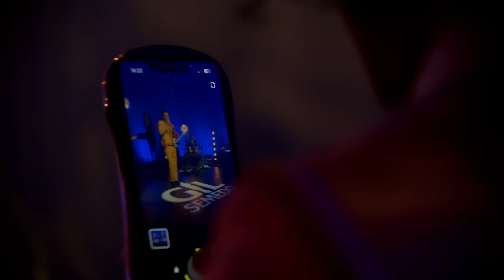Gil Semedo - 30 Anu Djuntu (LIVE | PARTE 2)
PRÓXIMOS SHOWS

TRACKLIST

00:18 Funana Medley
07:18 Dor
11:30 Nha Namorada
16:36 Suzy
21:19 Bye Bye My Love
26:06 Obrigado
30:40 Maria Julia
36:16 Gostu Sabi (feat. Calema)

CRÉDITOS

Realizador
Jihad Kawhaji

Editor
Miguel Norte

Op.Câmera
Jihad Kawhaji
Miguel Norte
Lucas Palhares
Nelson Rodrigues

Chefe Maquinista
Michel Dubiez

Maquilhadora
Lailla Gabrielle

Design Gráfico
OT

Técnico de Munição
Guilherme Afonso

Captação de áudio, Mix e Master
Batuta

Projeto de iluminação e operação
Gonçalo Oliveira

Equipamento de vídeo, som e iluminação
Meta-K Studios

André Kolim

Eduardo Salgado

Joaquim Ramos
Alexandre Cardoso

Banda
Voz: Gil Semedo
Guitarra: Tino MC
Baixo: Hugo Aly
Bateria: João Gonçalo
Teclado: Karlos Rotsen
Teclado: Edvânio Vunge
Percussão: Iúri Oliveira
Backing Vocals: Eliana Rosa
Backing Vocals: Carlota Lopes
Bailarina: Ineida Tavares

Convidados
Calema

Label
Klasszik Entertainment
Gil Semedo Produções

Agradecimentos
Eddu Egroove

Espetáculo produzido por
REC filmes
RitmoRange
Klasszik Entertainment